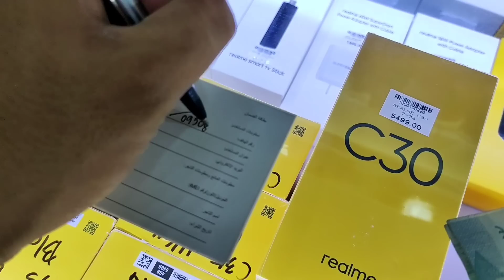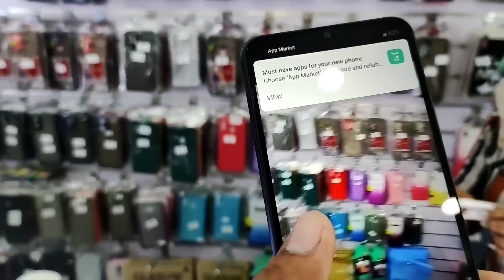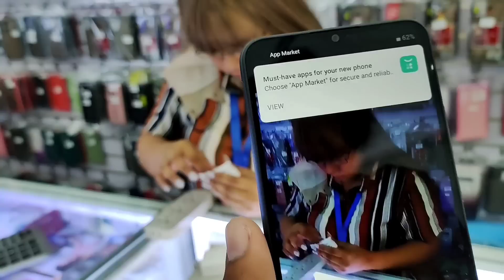NAGUSTUHAN NI KALINGAP AWE ANG BIGAY KONG REGALO! | ROEL OF MALALAG